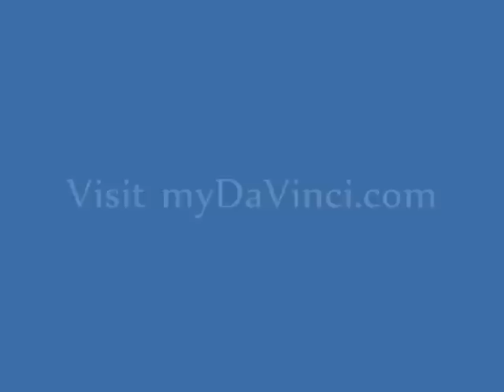mydavinci.com Mr. Bean pencil sketch from photo timelapse video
This video was created to show people how our talented artists create pencil sketches. Each sketch takes between a couple of hours and a couple of days. If you would like to commission our artists to create a sketch visit us